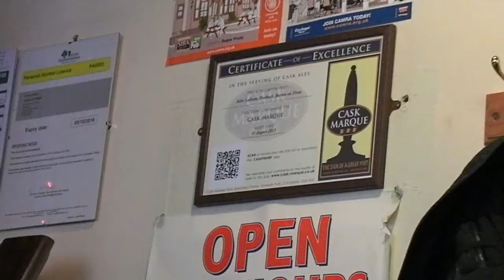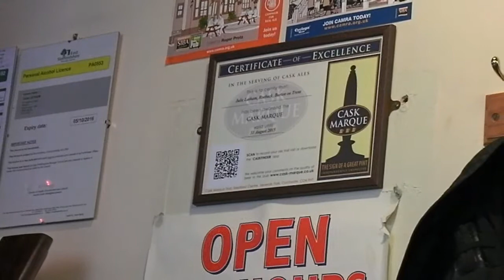Wooden Floor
A quick beano to Burton on Trent. Full of barrels, breweries and nice people.  Two new ales trail pubs and more cross country trains. A heard Santa was there too but he got away unseen in the end. Jingle.